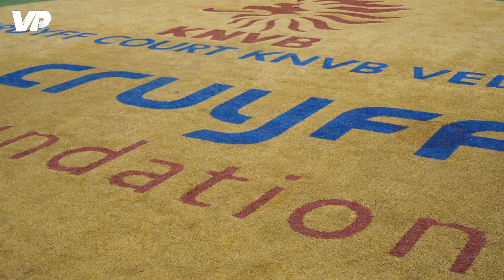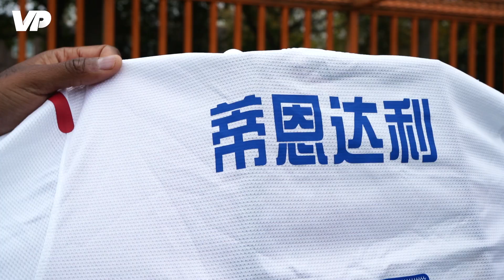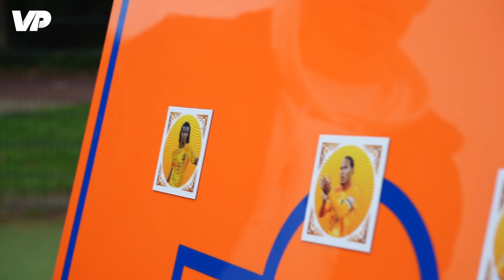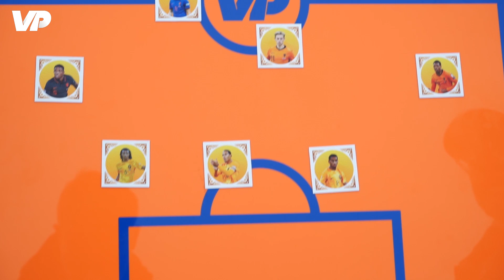🦁 Debuteren onder Van Gaal: 'EERLIJK, NIEUWSGIERIG & HARD' - VOORUITBLIKKEN op WK met TIENDALLI 🔶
Nog een aantal dagen en dan speelt Oranje de eerste groepswedstrijd van het WK. In deze video blikken we vooruit met oud-International Dwight Tiendalli. Hij heeft het o.a. over zijn debuut onder Van Gaal, het samenspelen met Luuk de Jong en stelt hij zijn favoriete opstelling samen.